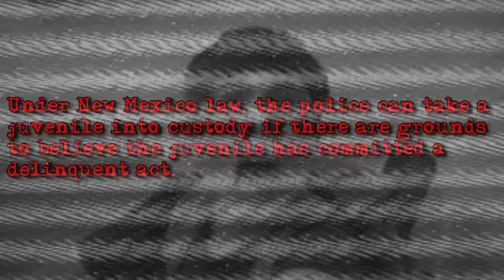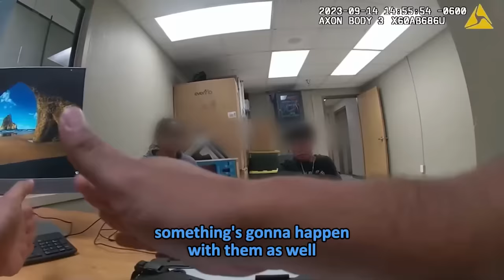When Teen Bullies Realize They've Been Caught